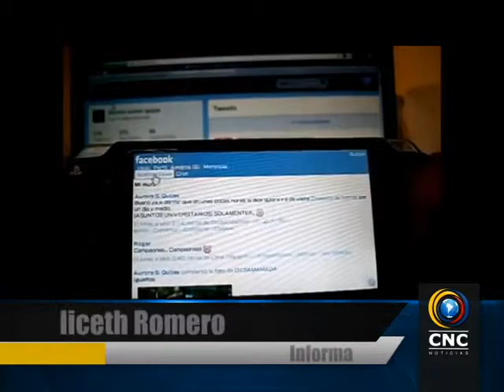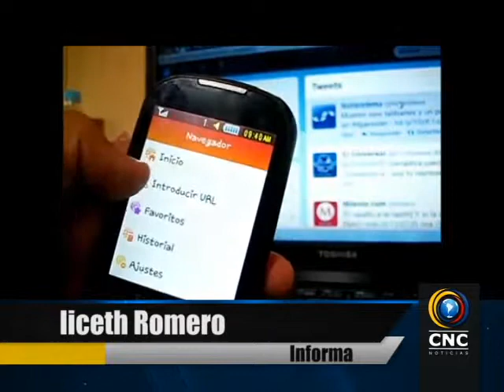90 mil correos electronicos fueron hackeados en el 2014